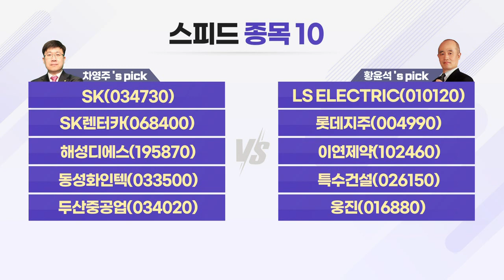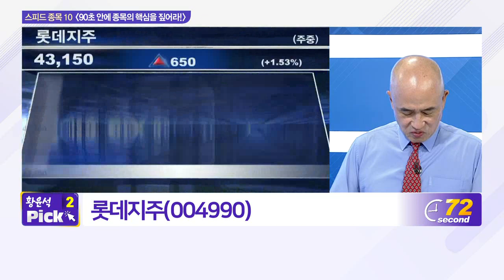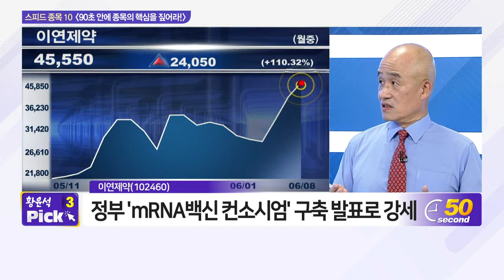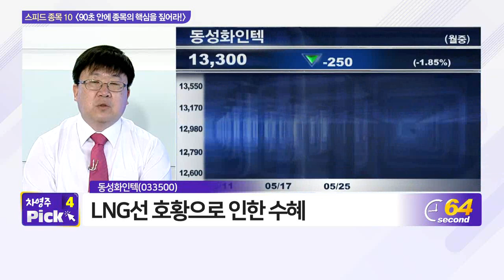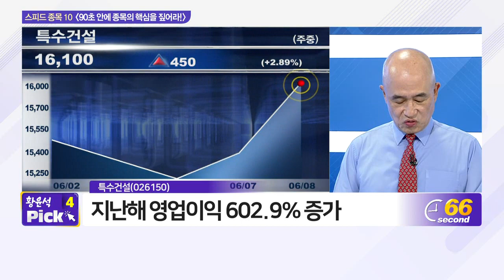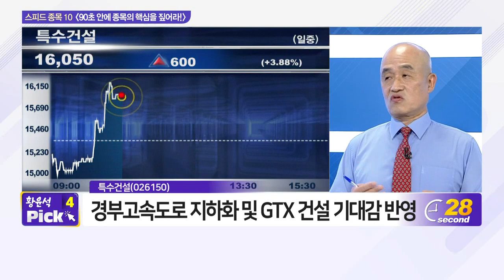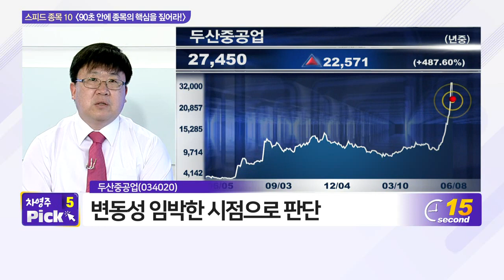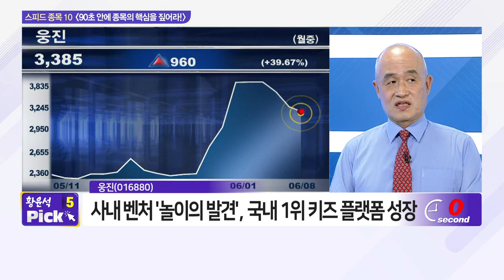SK, LS ELECTRIC, SK렌터카, 롯데지주, 해성디에스, 이연제약, 동성화인텍, 특수건설, 두산중공업, 웅진_스피드 종목 10 (20210608)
- LS_ELECTRIC(010120)
- 롯데지주(004990)
- 이연제약(102460)
- 특수건설(026150)
- 웅진(016880)